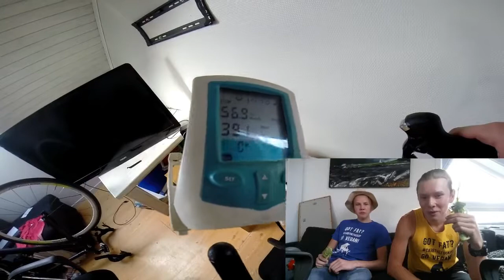Young Cancellara Dropping Watt Bomb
You want a notification every time i upload new awesome videos?

Hey im a cyclist/runner/swimmer/skier from the cold North (Norway) My mission is to expose all the commercial bullshit in todays world and help people on their way to a healthy lifestyle.
And of course help thesuffering  animals and make the earth to a better place for everyone!

Strava: Lars Rimereit